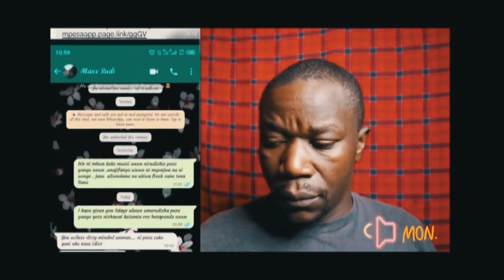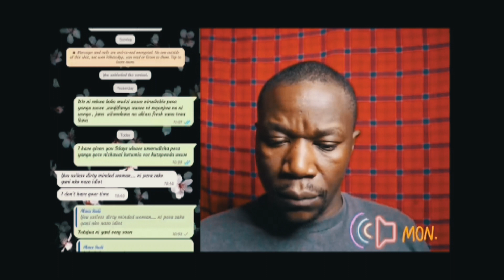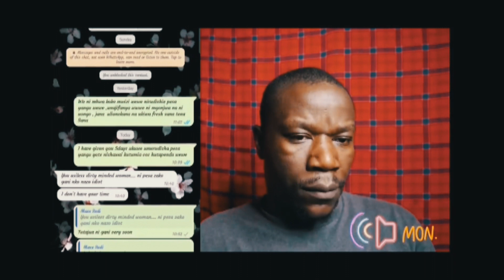From Good guy at Eastern tv to a scammer with 25 GFs! Keeps getting bigger from truek to Brighton PL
From Good guy at Eastern tv to a scammer with 25 GFs! Keeps getting bigger from truek to Brighton the PL. The only clean so far is comrade flavor, Eastern tv,pasto show etc. others seem to be faking to con! which is long! You can script but do not scam people